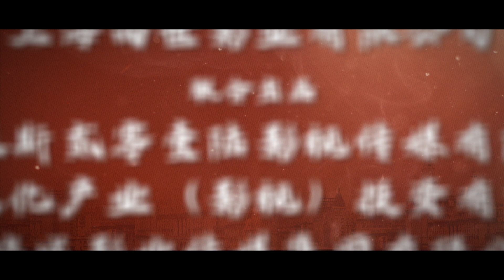从事业女强人到经济专家震荡上海滩，今晚来#破晓东方 看#刘涛 转型力作！